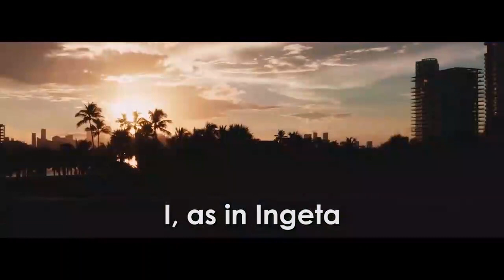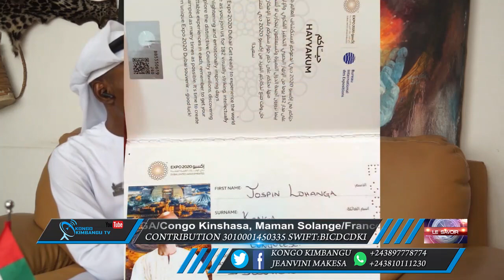Urgent retour ya Lohanga boyoka Option Papa Kimbangu Kiangani apesi naba Arabe la méta physique